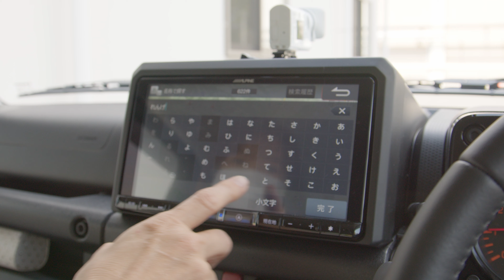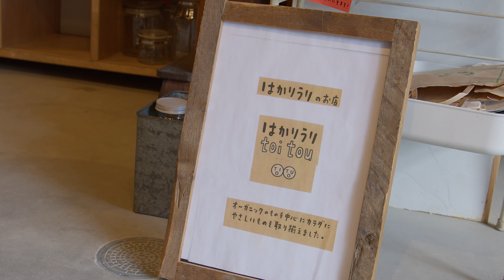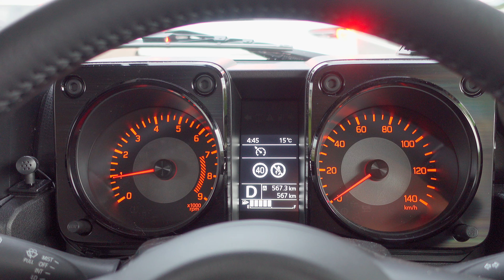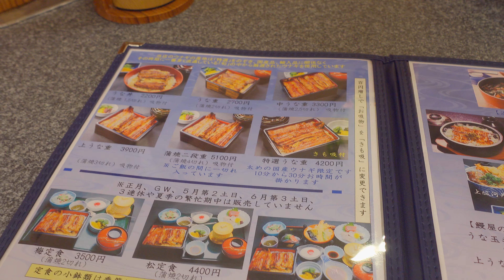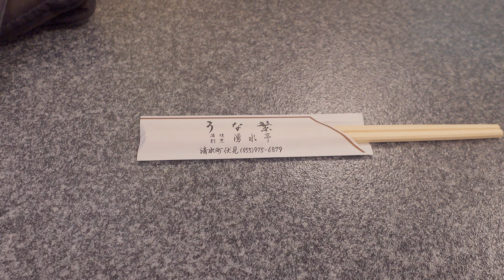Daruimon VLOG 058 ジムニーでドライブ。 『BMPCC 6K pro & ZV-1』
ジムニー(JB64)の慣らし運転に新東名を走り静岡県藤枝にある蓮華寺池公園に行って来ました。
そこでお友達のotukahiさんマツウラコーヒーでお茶をして楽しい時間を過ごした帰りにウナギを食べ充実したドライブをした楽しいい一日のVLOGです！

                  GoPro MAX
                  RX100M7
                  ZV-1
　　　      SONY α7RⅢ  SEL28F20
                                           SEL24F14GM
                                           SEL1635GM
                                           SEL2470Z